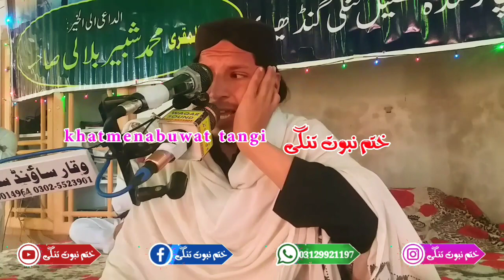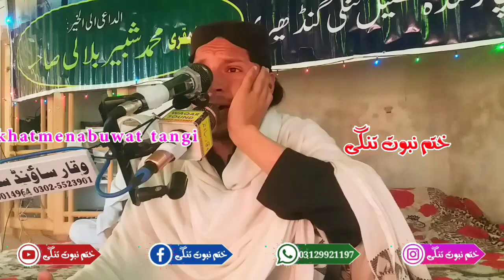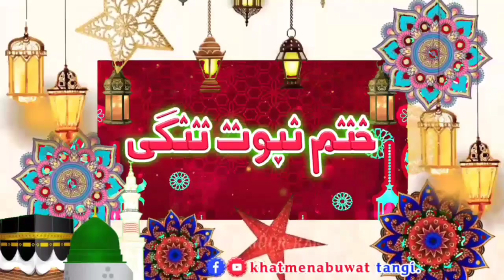Qari Shizad Mukhlis Sahib Naat قاری شہزاد مخلص صاحب نعت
محفل حسن قرات و دستار فضیلت  ||  مدرسہ حُسن القران  ||  بمقام= گنڈھیری بازار تحصیل تنگی ضلع چارسدہ   ||  بتاریخ=5.3.2023   || الداعی الی الخیر= قاری المقری مولانا محمد شبیر بلالی صاحب